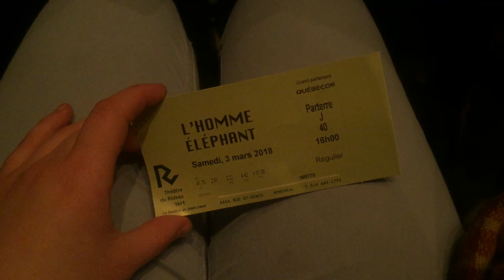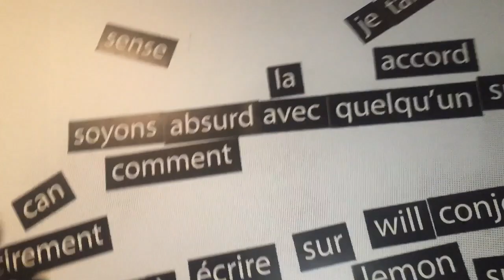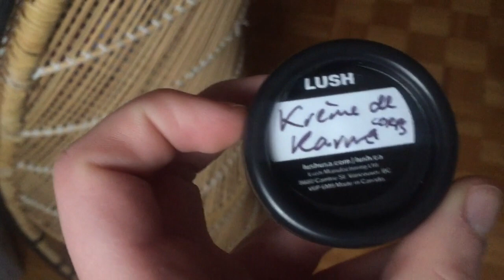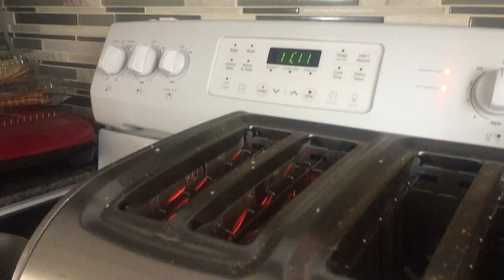VLOG #2 - JE SUIS FRUE CONTRE UNE COMPAGNIE POPULAIRE + LA NUIT BLANCHE (2-5 MARS 2018)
Hey la fille est en feu: deux vlogs en deux jours :D Ne vous habituez pas trop, je risque d'en publier à de plus grandes intervalles. Dans ce vlog, je vous raconte une expérience qui s'est mal passée avec la boutique Spring, ma soirée à la Nuit Blanche et  je vous montre des achats récents.

•Satoe Boutique (pour 25% de rabais sur tout article à plein prix): SATOELOVE

Marie-Pierre : mpi _archambault